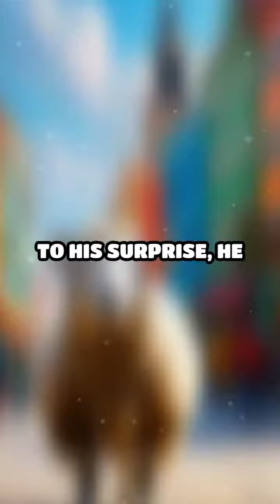The Confused Tourist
Ever heard about the tourist who got lost in a small town and ended up in a sheep beauty pageant? Watch the hilarious journey unfold! 🤣🐑